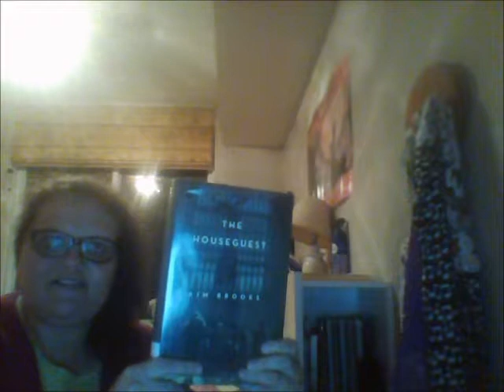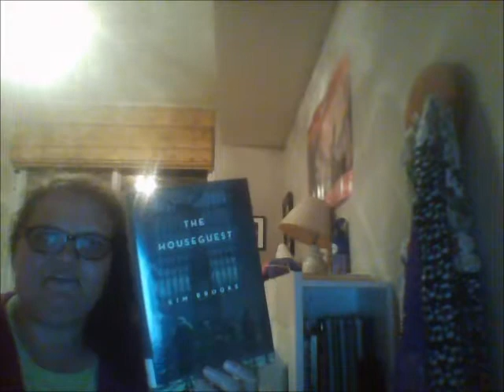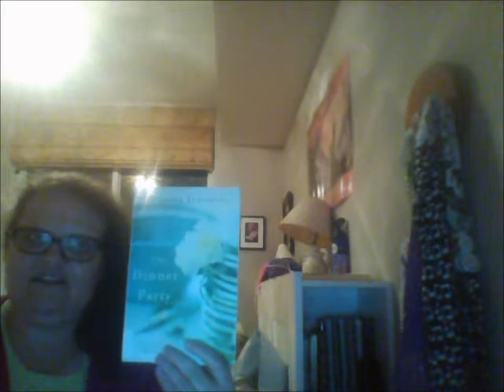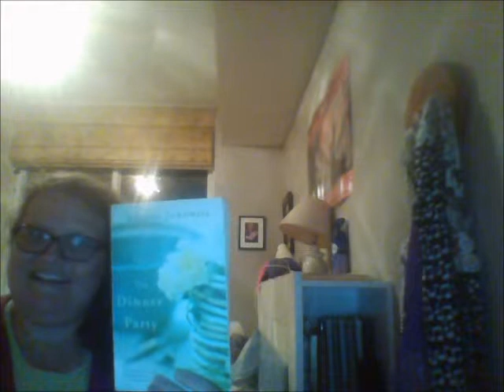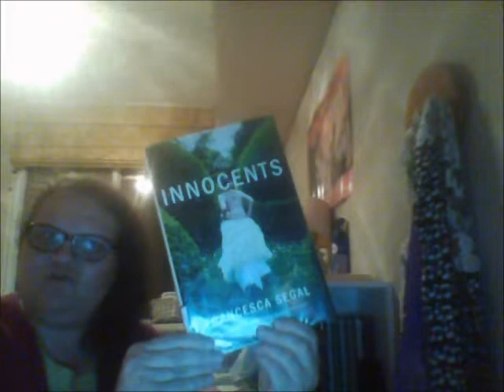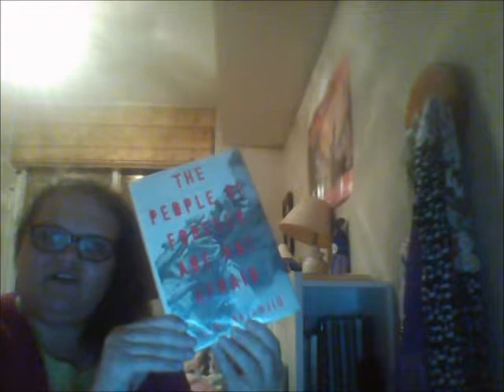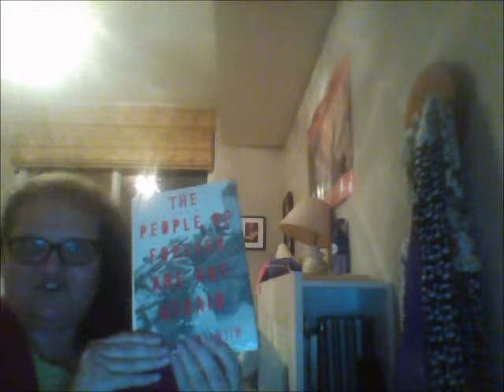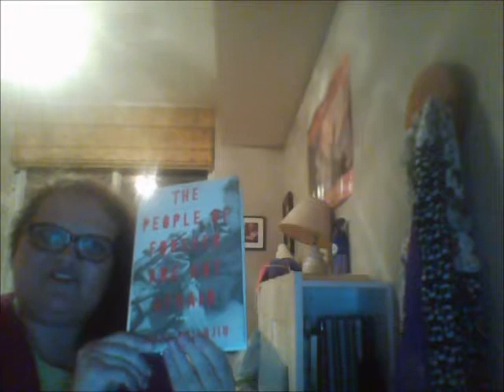Friday Reads: June 23, 2017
Books mentioned
THE HOUSEGUEST by Kim Brooks
THE DINNER PARTY by Brenda Janowitz

THE INNOCENTS by Francesca Segal
THE PEOPLE OF FOREVER ARE NOT AFRAID by Shani Boianjiu
INFOMOCRACY by Malka Older